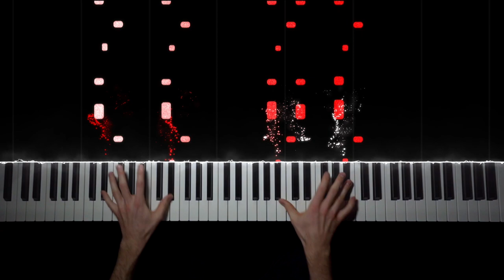Mission Impossible Theme | Piano Cover by Brennan Wieland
My Equipment for Piano and Filmmaking:
🎹 Piano: Yamaha P125
🎹 Piano Software: Spectrasonics Keyscape
📹 Camera: Sony A7iii
📸 Lens: Zeiss f4 16-35